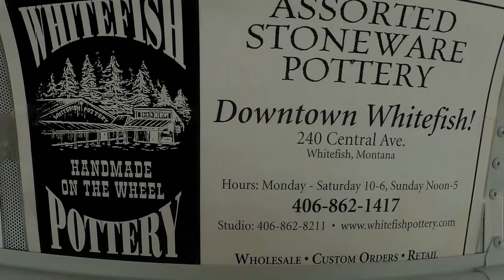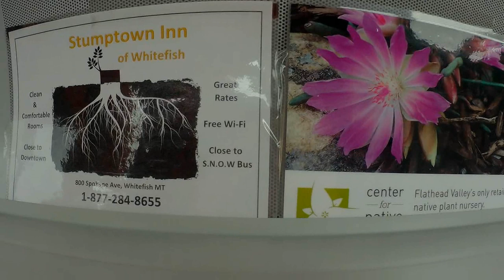Cloud Kontrol on Chair 2